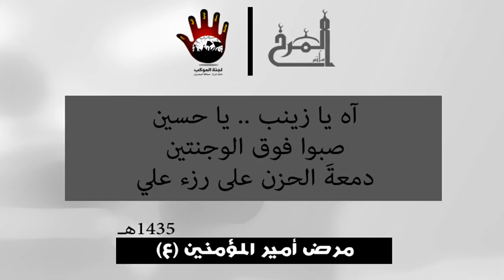المستهل - ليلة مرض الإمام علي (ع) 1435هـ - الرادود السيد فاضل عباس - المرخ